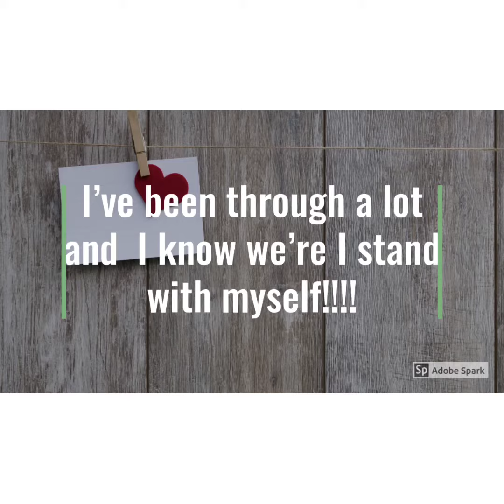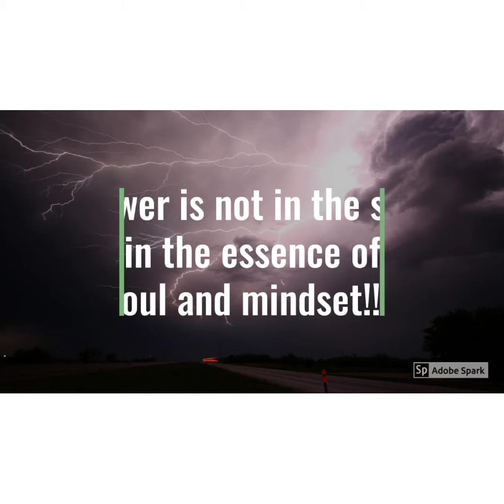Peace, Love & Light🍃🍃🕊🌹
Fear is the false perception of never trying✨✨